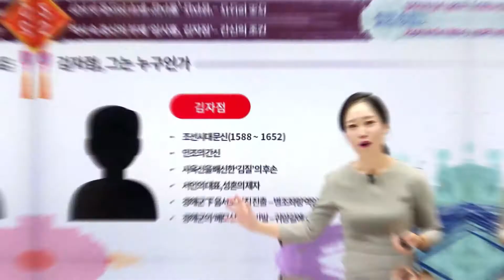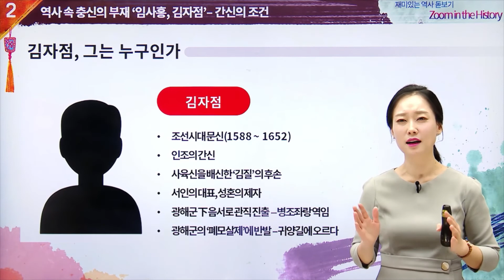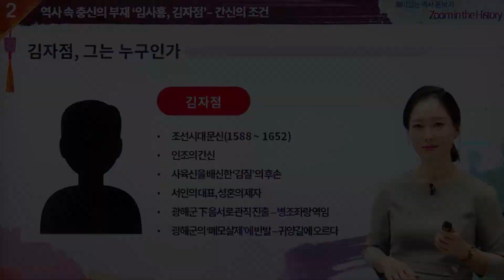[한국사] 역사 속 간신 이야기 '김자점'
김자점, 그는 누구인가

줌 인 더 히스토리 - 역사 속 부재의 시대